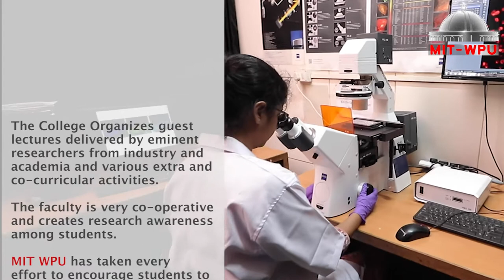MIT-WPU's alumna Gauri Lamture is now Research Scientist, University of Arkansas for Medical Science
MIT-WPU family is proud of Gauri Lamture an alumnus of the School of  Pharmacy, Batch 2013  is now the Research Scientist at the University of Arkansas for Medical Science. In the video, Gauri Lamture shares her experience at the MIT-WPU.

MIT-WPU's 1,00,000+ alumni family are carrying our name to all corners of the globe and we are proud of their success.